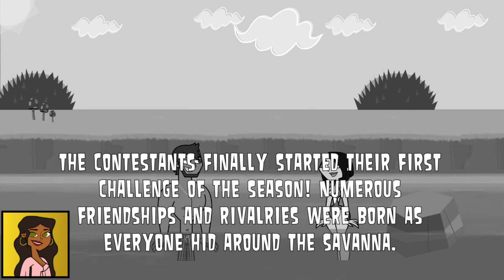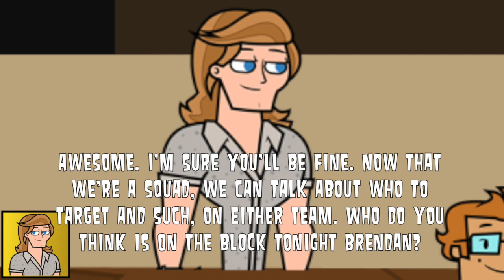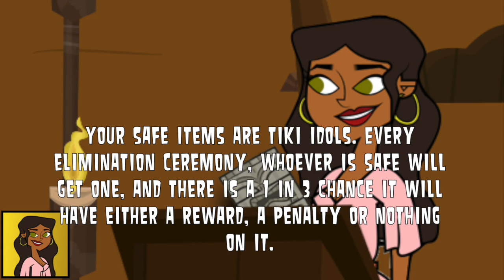TDNG || Starlight Savanna - Episode 3: "The Legend of Harambe"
Here it is! The first season in the new series, Total Drama Next Generation: Starlight Savanna!